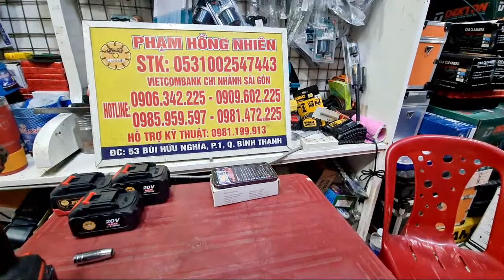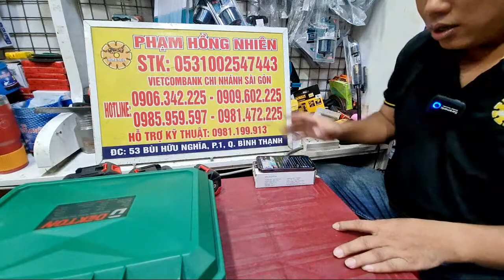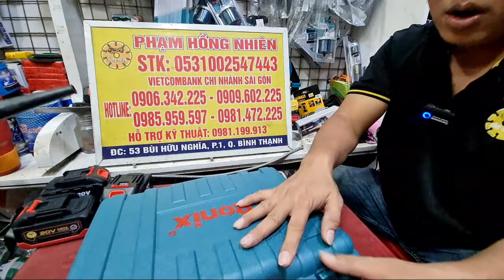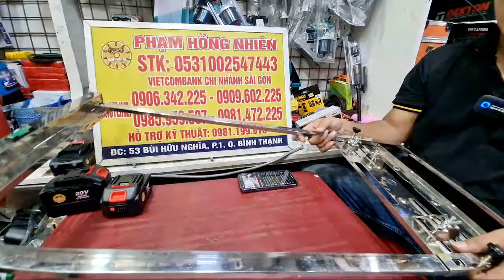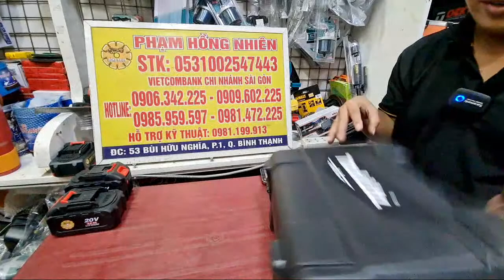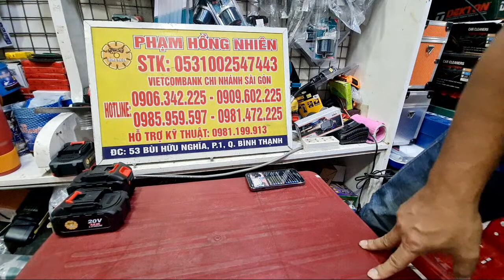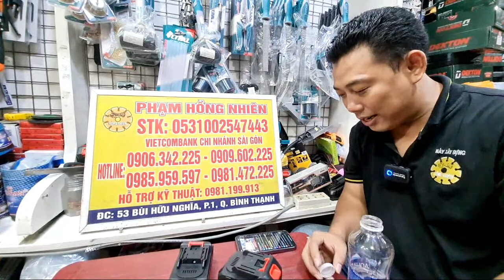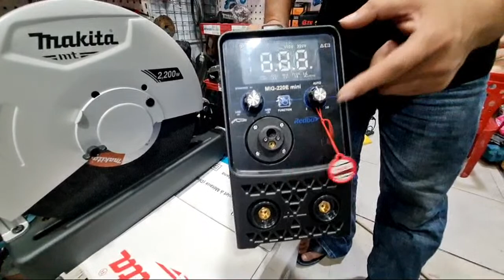Sale Máy Mới Giảm Nửa |Máy Xây Dựng Hồng Nhiên